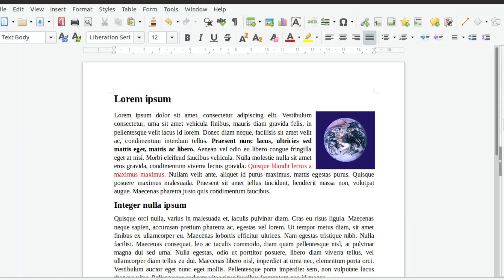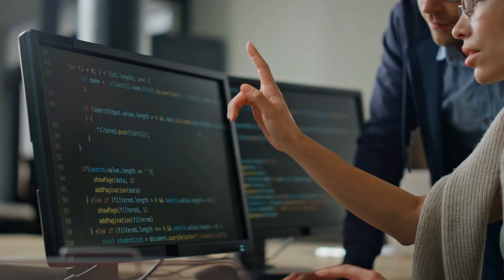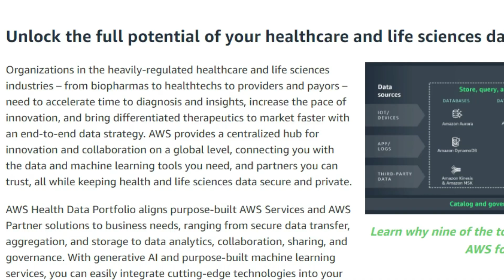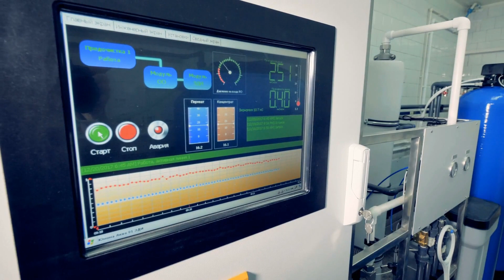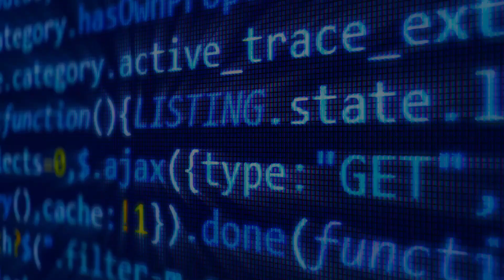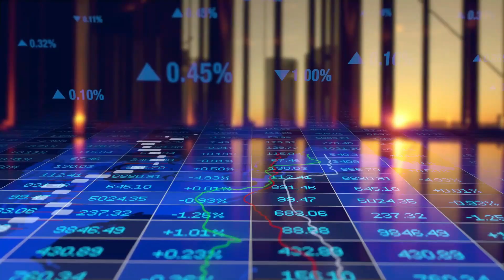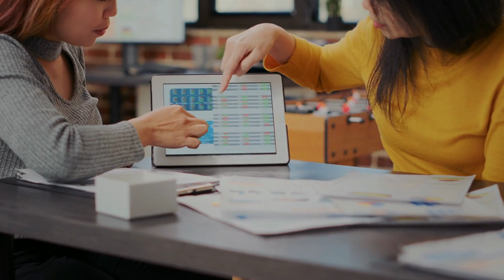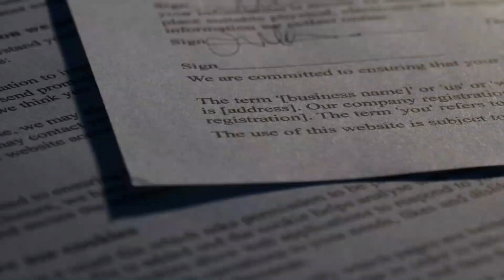Embracing AI: Insights for Staying Competitive in the 9 Most Impacted Jobs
Prepare for a glimpse into the future of work in an era dominated by machines. Imagine robots and computers swiftly taking over roles that were once the domain of humans. The pace of this transformation is breathtaking, with no signs of slowing down. Join us on an enlightening journey as we explore which professions are on the chopping block thanks to AI.

In this insightful video, we'll reveal the nine jobs that AI is set to replace first and share valuable strategies to keep you ahead in this ever-evolving landscape. AI is rapidly transforming industries like retail, transportation, quality control, and law, automating tasks that may impact certain professions. However, it also opens doors in AI development, testing, and operation, creating new horizons in the workforce.

Stay informed about the future of work, adapt to the changes, and explore the opportunities that AI brings to the job market.